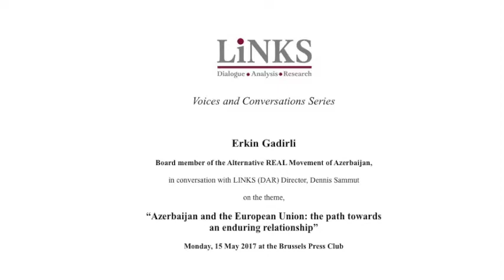Erkin Gadirli Board member of the Alternative REAL Movement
Gadirli was speaking on Monday (15 May) at the Brussels Press Club, at the heart of the European capital, as guest of the organisation LINKS (Dialogue, Analysis and Research), as part of its series "Voices and Conversations".